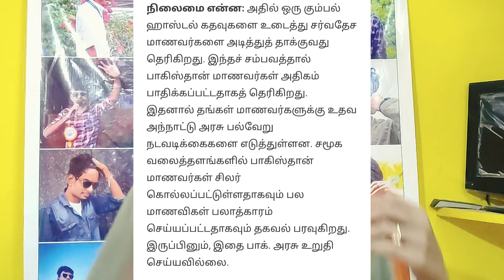Save Indian students 😭 - Kyrgyzstan Indian students issue tamil | Lokesh Vijay